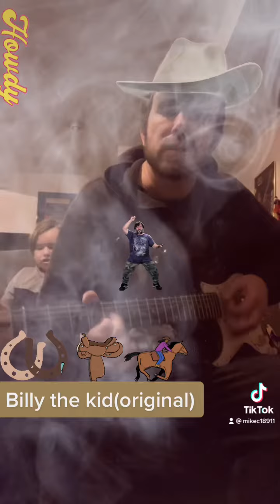Billy the kid(original)